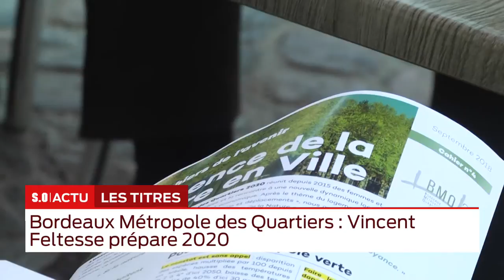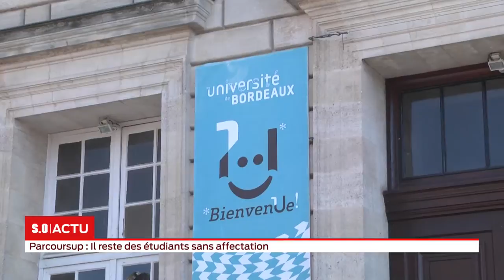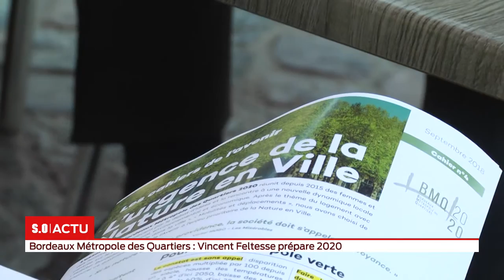La grande édition Lundi 10 septembre